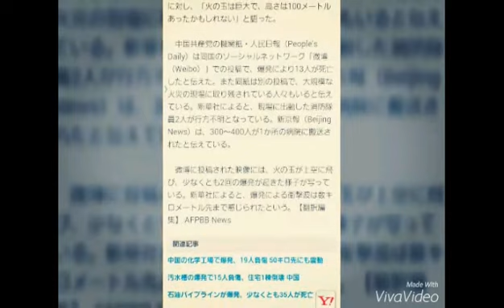中国・天津で大規模爆発、17人死亡 400人負傷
面倒な撮影も、超超面倒な編集も不要。それでもYouTubeで日給２万円→　URL

ＡＦＰ＝時事 8月13日 6時58分配信
102
中国北部・天津で起きた大規模な爆発。国営中国中央テレビの映像より（2015年8月12日撮影）。【翻訳編集】 AFPBB News
【AFP＝時事】（一部更新、写真追加）中国北部の港湾都市天津（Tianjin）で12日深夜、倉庫に保管されていた爆発物が引火して大爆発を起こし、国営の中国中央テレビ（CCTV）によると少なくとも17人が死亡、400人が病院に搬送された。

【写真17枚】巨大な火柱、路上に避難した人々

　国営新華社（Xinhua）通信によると、爆発が起きたのは午後11時半（日本時間13日午前0時半）ごろ。耳をつんざく爆発音がすると、炎柱が夜空を照らし、上空高くまでちりを舞い上げた。爆発が起きた湾岸地帯の近くに自宅がある住民はAFPに対し、「火の玉は巨大で、高さは100メートルあったかもしれない」と語った。

　中国共産党の機関紙・人民日報（People's Daily）は同国のソーシャルネットワーク「微博（Weibo）」での投稿で、爆発により13人が死亡したと伝えた。また同紙は別の投稿で、大規模な火災の現場に取り残されている人々もいると伝えている。新華社によると、現場に出動した消防隊員2人が行方不明となっている。新京報（Beijing News）は、300～400人が1か所の病院に搬送されたと伝えている。

　微博に投稿された映像には、火の玉が上空に飛び、少なくとも2回の爆発が起きた様子が写っている。新華社によると、爆発による衝撃波は数キロメートル先まで感じられたという。【翻訳編集】 AFPBB News